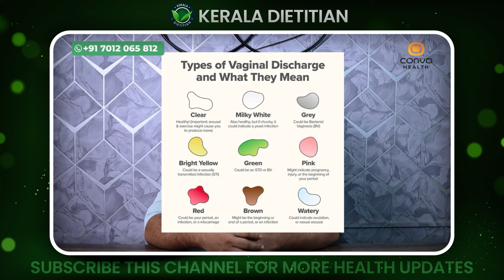വെള്ളപോക്ക് മാറാൻ സ്ത്രീകൾ ചെയ്യേണ്ടത് ഈ 4 കാര്യങ്ങളാണ് | vellapokku ottamooli malayalam | Dr Siraj